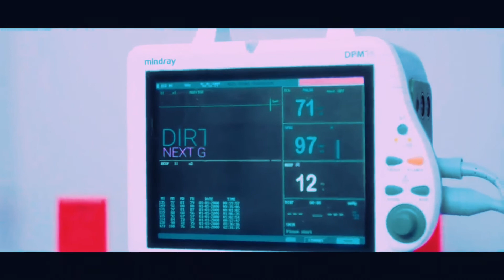Propain x Slim Thug x OTB Fastlane x Boston George - Gangsta Slowed